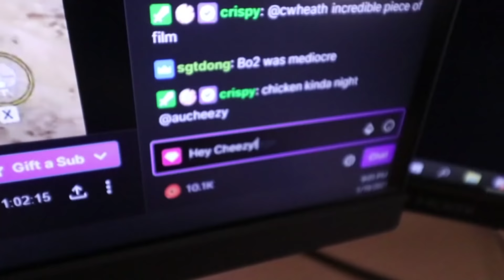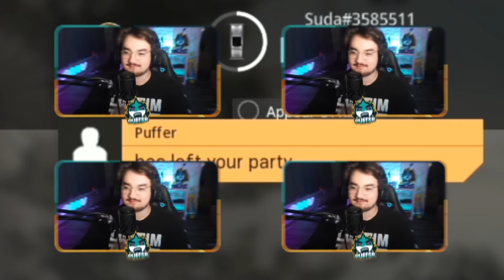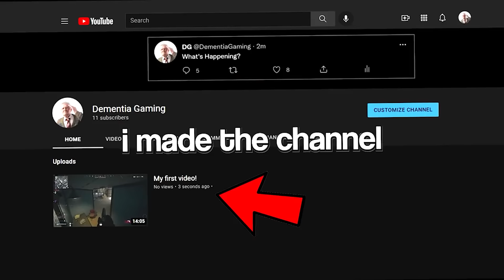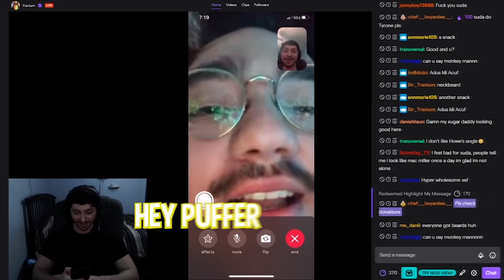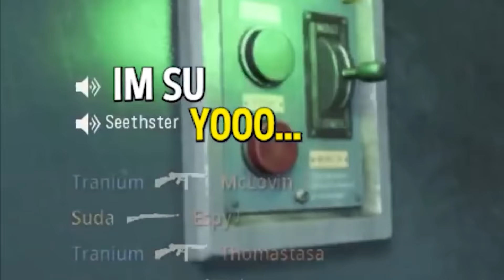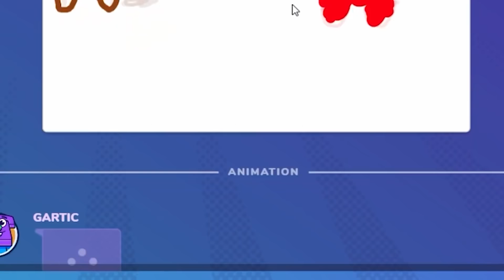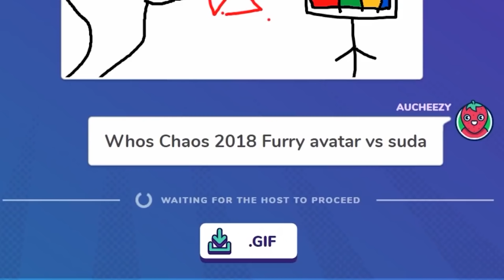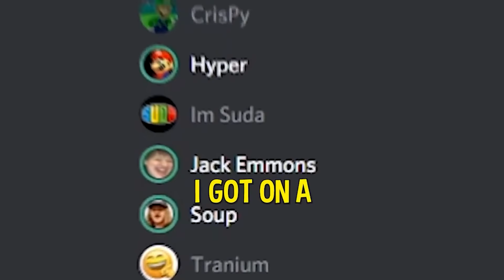Suda's BEST OF 2021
Thank you guys for an amazing 2021! I uploaded the most videos I've ever uploaded.
Which moment was your favorite?

In this video we played Valorant, Warzone, Call of Duty Vanguard. Call of Duty Modern Warfare, Call of Duty Black Ops, Phasmophobia, Cards Against Humanity, Rainbow 6 Siege, Jack in The Box, Uno, Call of Duty Warzone,  Halo Infinite, Gmod, Battlefield 2044, Family Guy, Gartic Phone, Higher or Lower, and the rest of the videos are in Discord as well as a few Prank calls. These are the best funny moments from all my videos the whole year.